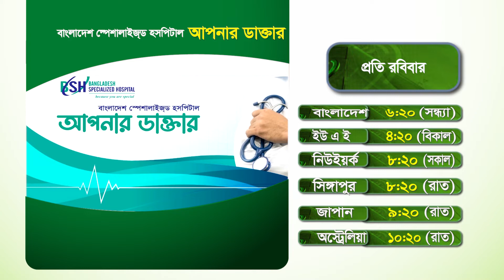Bangladesh Specialized Hospital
আগামী ১৩ নভেম্বর  ২০২২ রোববার সন্ধ্যা ৬:২০ মিনিটে চ্যানেল আই এ প্রচারিত হবে স্বাস্থ্য বিষয়ক অনুষ্ঠান “বাংলাদেশ স্পেশালাইজ্ড হসপিটাল- আপনার ডাক্তার”  উক্ত অনুষ্ঠানে অতিথি হিসেবে উপস্থিত থাকবেন বাংলাদেশ স্পেশালাইজ্ড হসপিটালের মেডিসিন বিভাগের কনসালটেন্ট ডা: আরিফুল বাশার। এবারের আলোচনার বিষয় “ ডেঙ্গু জ্বর”। পরিবেশিত হচ্ছে বাংলাদেশ স্পেশালাইজ্ড হাসপাতালের সৌজন্যে। উক্ত অনুষ্ঠানটি সকলকে দেখার জন্য অনুরোধ করা হলো।